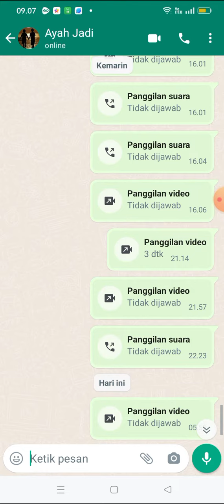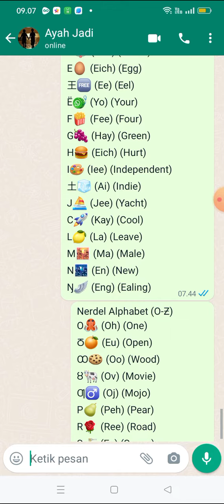My Nerdel Alphabet Song